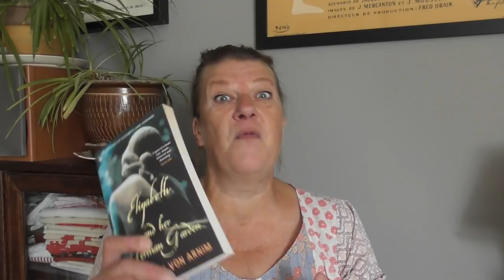September Time Out: Day 23: Postbag & discount offer!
I woke feeling a little flat today. and then my lovely postman buzzed me to say he had some parcels for me. Ooooh, what fun. Details below. What a wonderful start to the day.

Visit Rachel's 'Colliery Soap Co.' here and for the discount add the code 'Vivi10' for a 10% reduction on your purchase